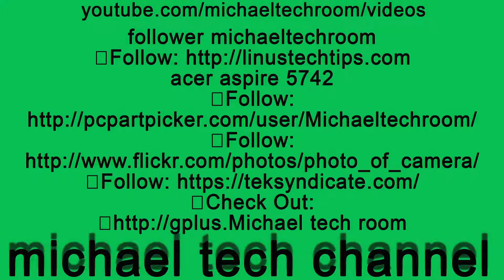michaeltechroom vlog058 cuting material & hardware improvement stores